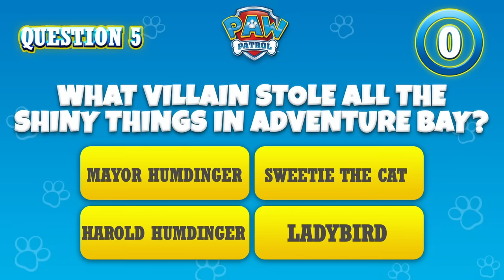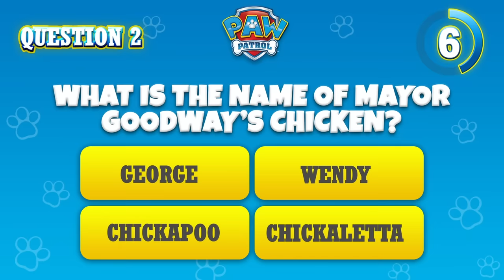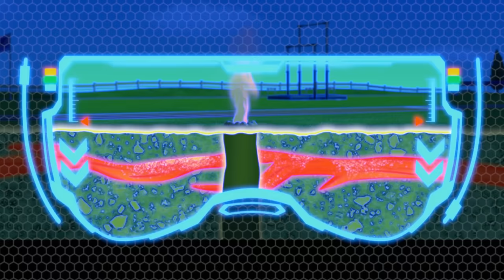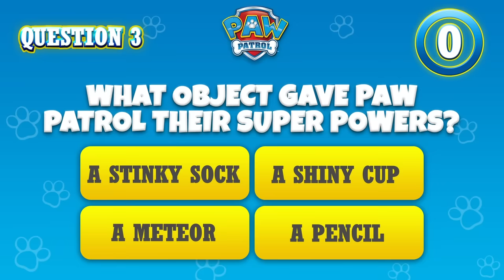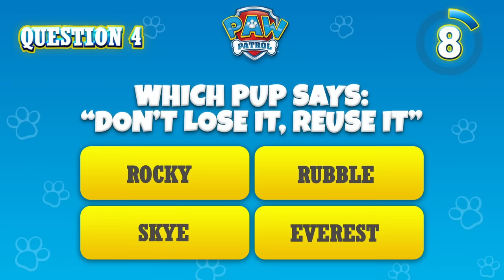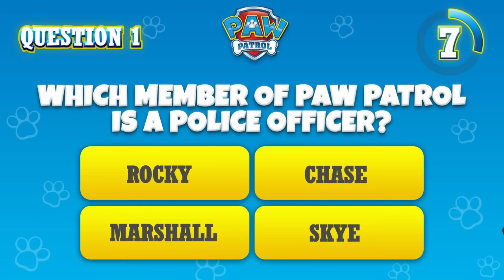Cat Pack, Moto Pups and Much More 😸🏍 | PAW Patrol | Cartoons for Kids Compilation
In this PAW Patrol cartoon compilation for kids, the pups are teaming up with the Cat Pack. Skye and Rory rescue Cora on a bridge, Shade and Everest save a baby goat, and so much more!